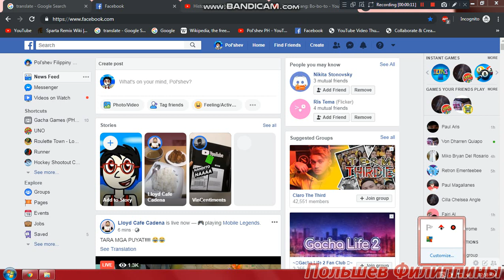Pol'shev has no idea for today*